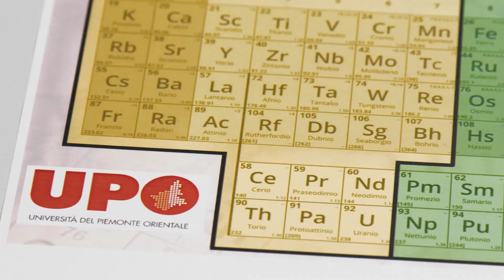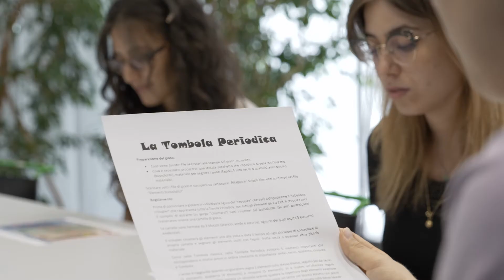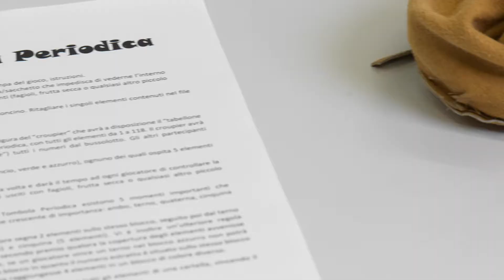La tombola periodica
Diego Caprioglio (DSF)

Possedere un linguaggio comune riconosciuto a livello globale è essenziale per permettere un'immediato e corretto scambio di idee e passaggio di informazioni; la tavola periodica è "l'alfabeto universale" con cui i chimici di tutto il mondo si interfacciano. Basandoci su essa, abbiamo pensato ad un gioco da tavolo ispirato alla classica tombola in cui, invece dei numeri, sono gli gli elementi chimici a fare da padrone. Tutto il materiale necessario per costruire il gioco ed il suo regolamento sarà scaricabile ed il tutto sarà accompagnato da un breve video introduttivo della durata di pochi minuti.

Il file da scaricare per giocare alla "Tombola periodica" si trovano sul sito ufficiale della Notte dei Ricercatori